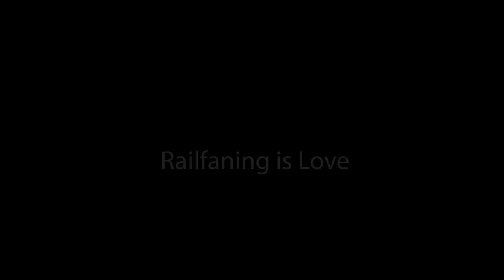Train Almost Hit that man | Stay safe | Pakistan Railways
Assalam Alaikum